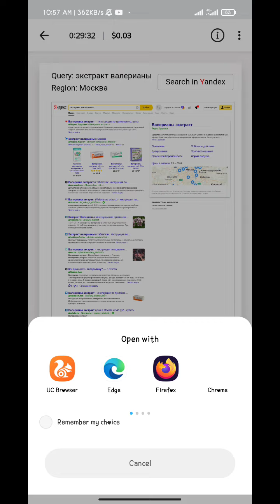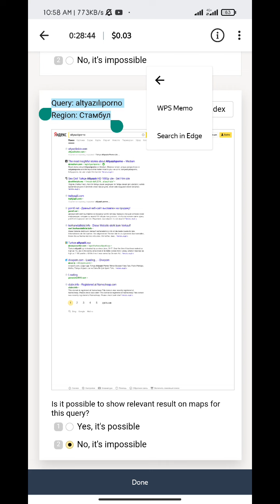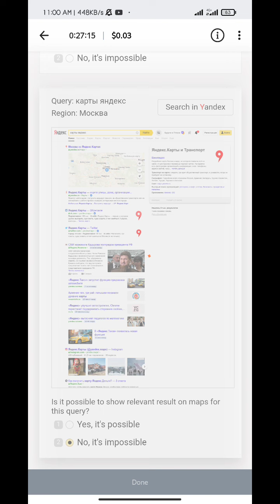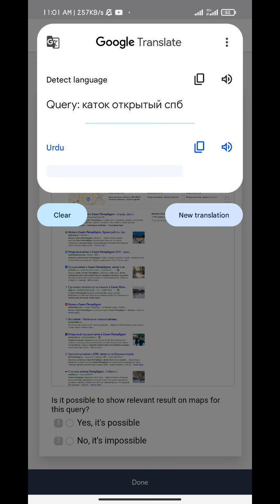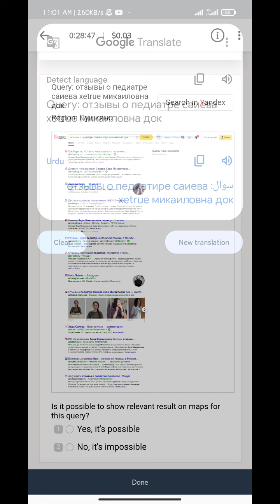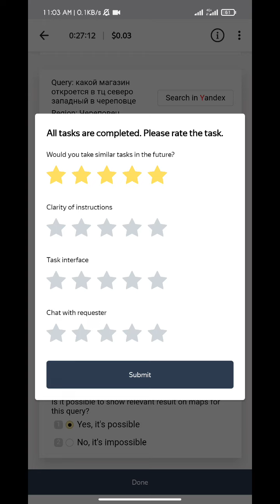Геопоиск: Разметка запроса на геоинтент (Серп)/ Geointent query markup (SERP) 0.03 Exam